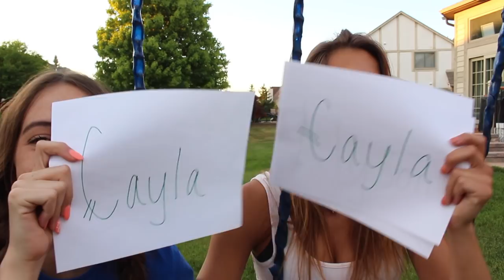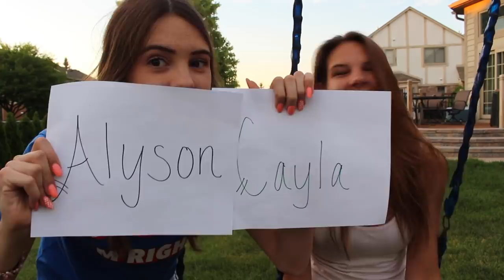WHICH OF US IS A GOLD-DIGGER?! (FT. MY SISTER)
OPEN ME!

Hi loves! Today I am with my beautiful sister, and a few of my other family members make an appearance as well! We did the "Who's most likely to?!" challenge and I hope y'all enjoyed!

Cayla xo